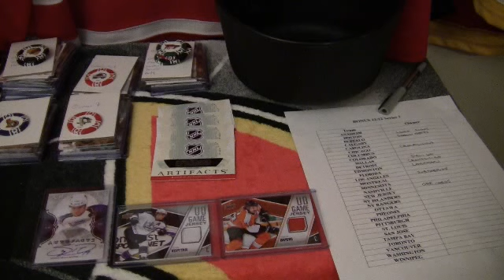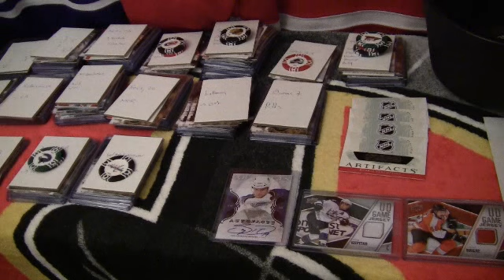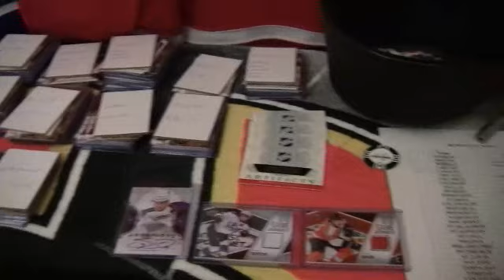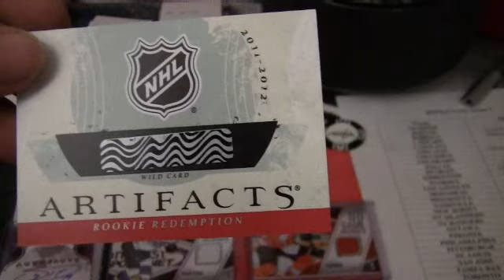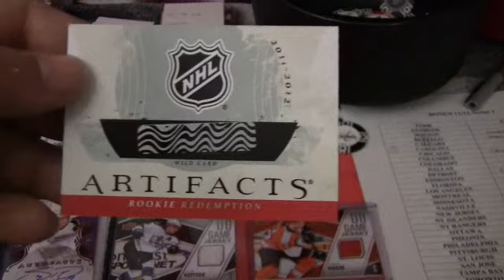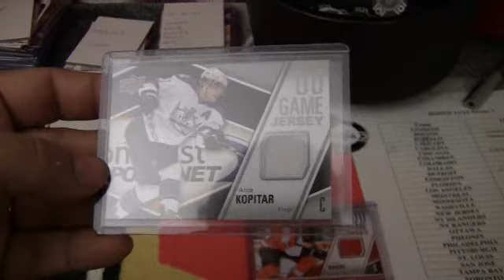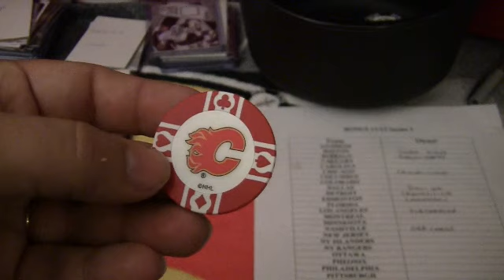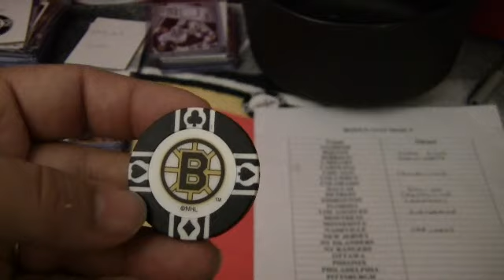11/12 Artifacts Bonus and Recap(1/4)